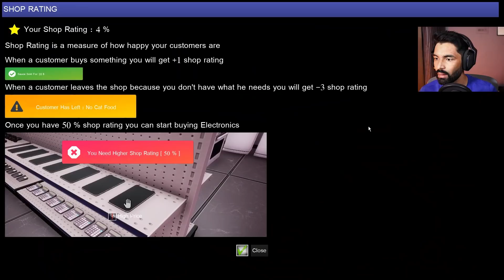First Day at my Supermarket - Traders Life Simulator #1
[About Me]
Navrit Gaming is a Gaming channel where you will find mostly Minecraft Gameplay videos But I also make other Gameplay videos like GTA 5, Ranch Simulator etc.
I also love making lifestyle vlogs and I upload daily vlogs on The Paws Family.